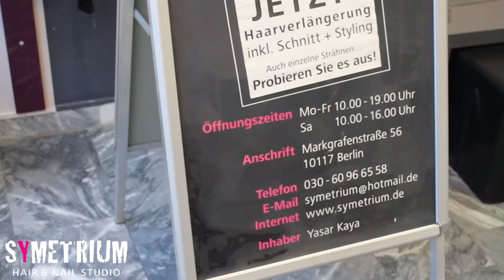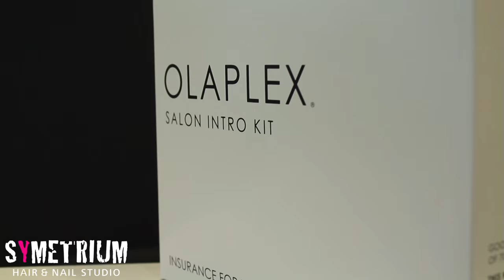Olaplex - Anwendung - Neue Haare - Symetrium Berlin | LaBelleLouve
→ ♥♥♥ BITTE LESEN ♥♥♥

Ich konnte das neue Olaplex System in Berlin anwenden und muss euch sagen das ich mehr als begeistert bin!
Ich war bei dem Friseur Symetrium und kann euch nur empfehlen das ich mal bei den lieben vorbei schaut und euch beraten lasst.

Mein Video hat zwei Teile, denn wir wollten keine wichtigen Informationen verpassen euch mitzuteilen.
Im ersten Teil seht ihr die Anwendung und im zweiten Teil die Erklärung und das Ergebnis.

Symetrium Berlin
Markgrafenstraße 56
10117 Berlin

Rufen Sie einfach an unter
030/ 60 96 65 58

»MEIN EQUIPMENT

→ Meine Kamera:

→ Mein Schnittprogramm:

Eure LaBelleLouve